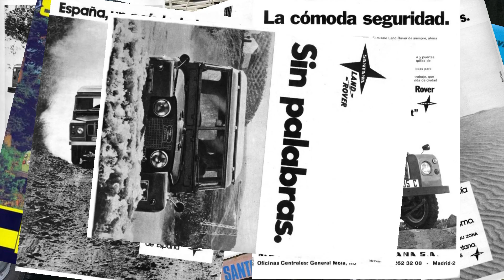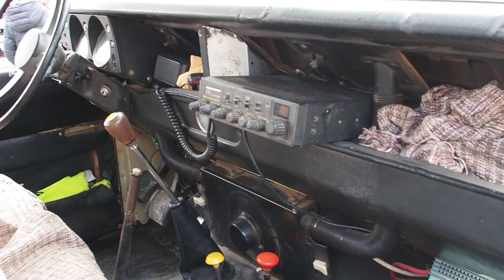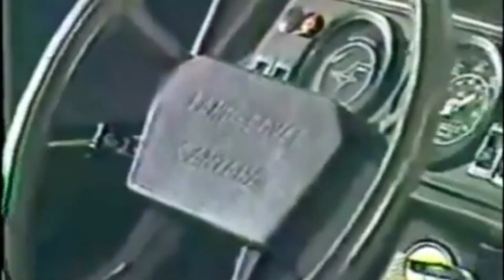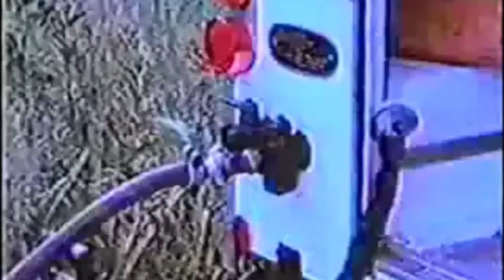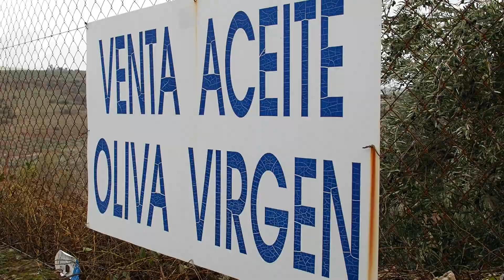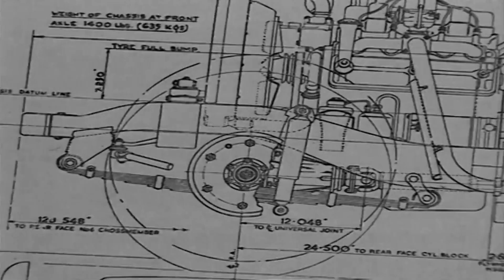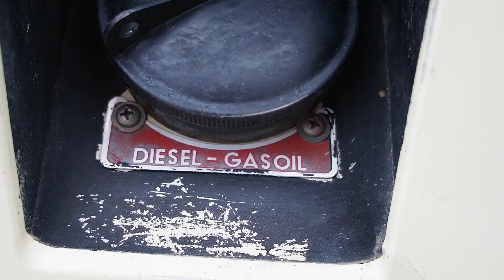LAND ROVER-SANTANA🧭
El todo terreno mítico, austero y puro. Efectivo, rudo, capaz de transportarte hasta los confines de la tierra. Archienemigo del jeep. Un Land Rover Santana ya no es solamente un 4x4, se ha convertido en toda una institución, un estilo de vida y una herramienta postapocalíptica. Os presento esta reunión de amantes del Santana celebrada en tierras de Linares donde hace años sobrevivía la factoría que dio aluz esta sencilla maravilla de la tecnología automovilística.
Navas de San Juan acogió a estos supervivientes.
Brazil Fun de TVARI / tvarimusic Creative Commons — Attribution-ShareAlike 3.0 Unported CC BY-SA 3.0 Descarga/transmisión gratuita Música promovida por Audio Library Rave de Peyruis / peyruis Creative Commons — Attribution 3.0 Unported — CC BY 3.0 Descarga/transmisión gratuita Música promovida por Audio Library Música de Axl & Arth Ft. Dimi Marc Youtube Spotify Sin necesidad de etiquetas